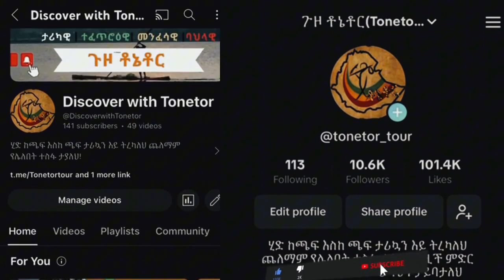🔴ዙረት ከቶኔቶር ጋር